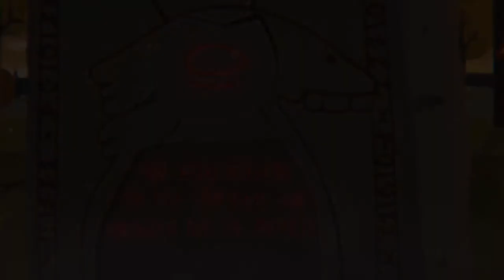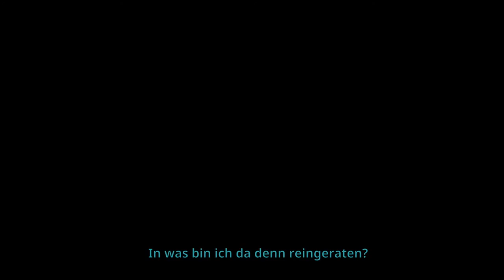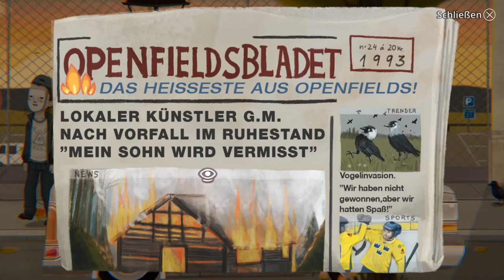LITTLE MISFORTUNE #05 ✨ Benjamin Fuchs und das Ewige Glück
Little Misfortune Part 5 Benjamin Fuchs und das Ewige Glück

Die kleine Misfortune, eine fantasievolle 8-Jährige, ist auf der Suche nach dem Preis des Ewigen Glücks, welches sie ihrer Mutter schenken möchte. Geführt von ihrem neuen Freund, Herr Stimme, bricht sie auf in die Wälder, Höhlen und Landschaften, wo Mysterien gelüftet werden und sich ein wenig Pech entfaltet. Doch jedes Pech lässt sich mit genügend Glitzerstaub besser machen und alle Sorge wirkt wie weggeblasen. Auf ihrer Reise begegnet das kleine Mädchen einigen Gestalten, wie Benjamin, der Fuchs oder ihrem japanischen Freund Hiro.